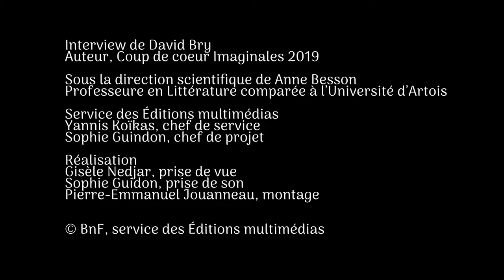La Fantasy en France #6: David Bry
David Bry, auteur de romans de Fantasy nous parle de son travail, ses influences et sources d'inspirations.